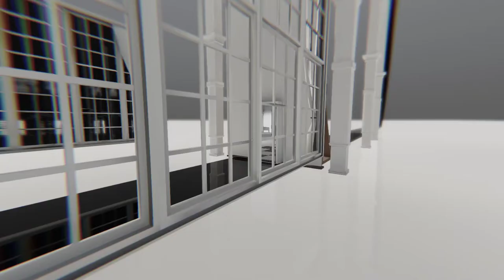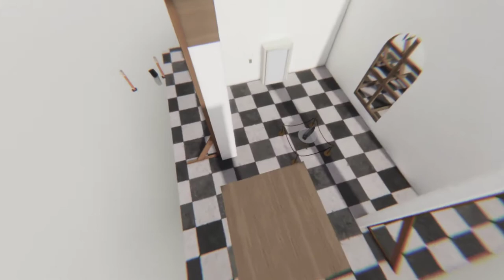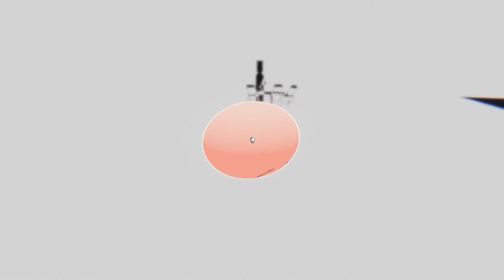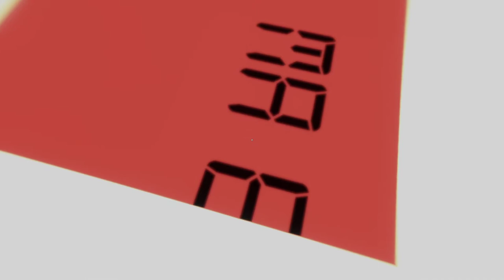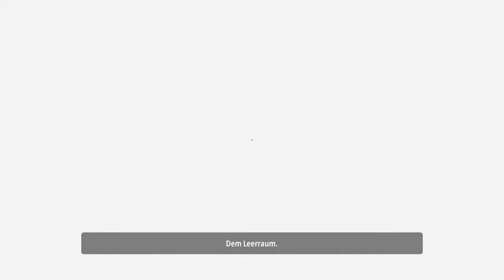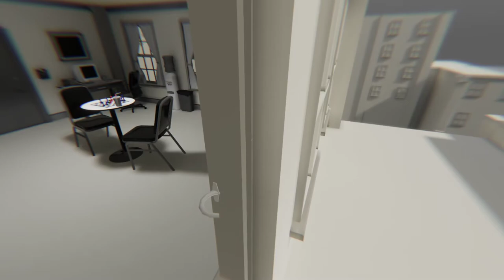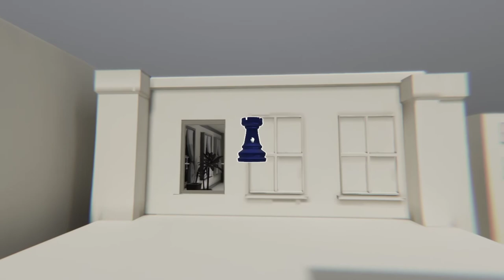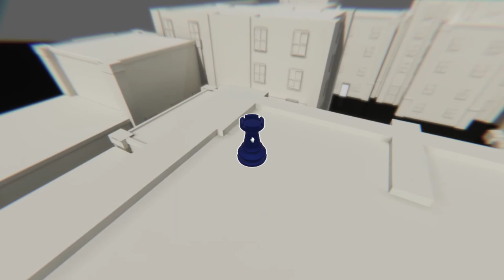[19] Hello my name is Dr. Glenn Pierce || Superliminal (Blind) – Let’s Play